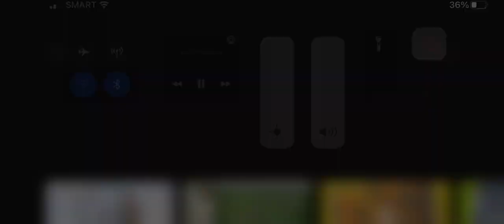Sunnyville May 1 2010